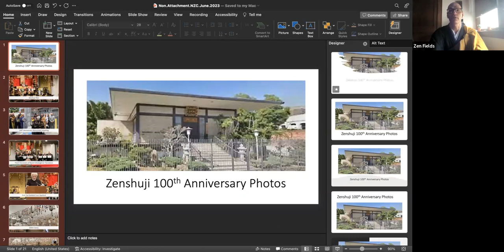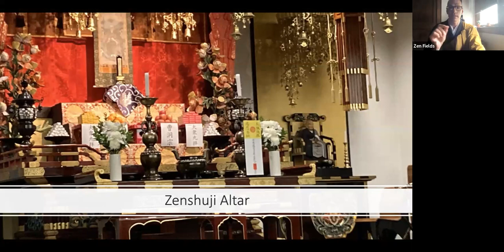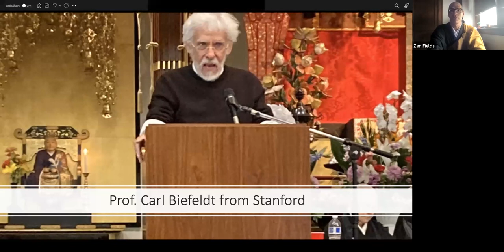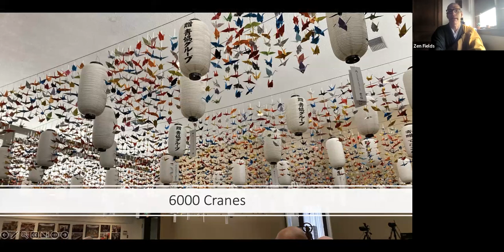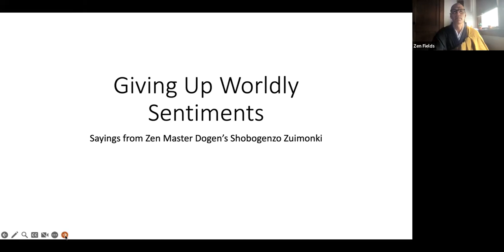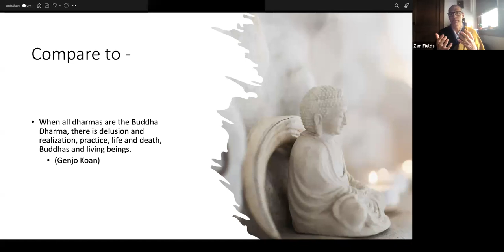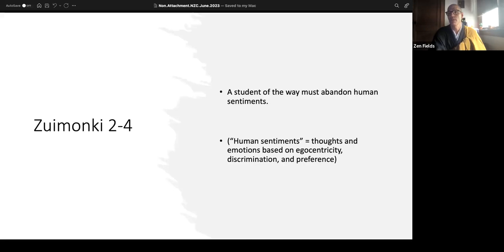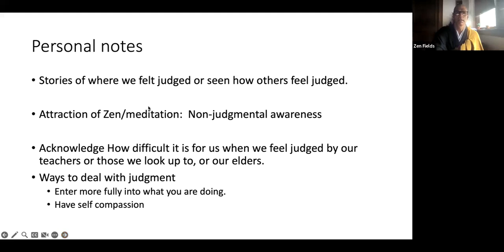Sunday Open Zen - June 4th, 2023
Dharma Talk by Daishin